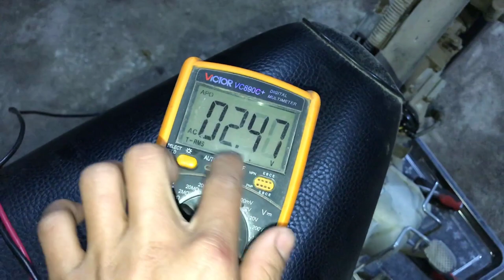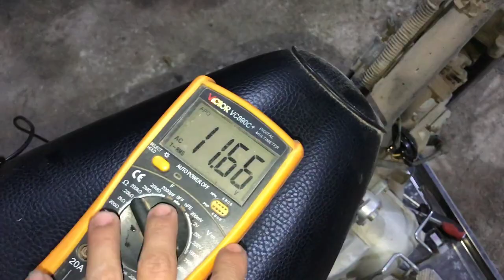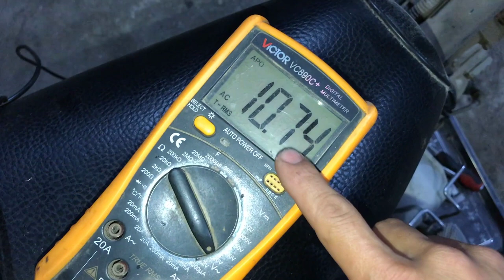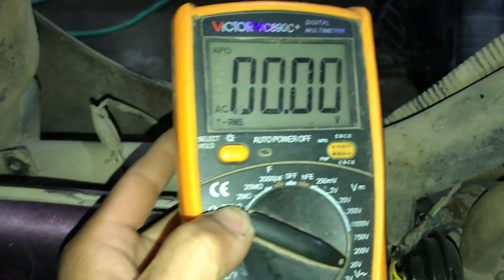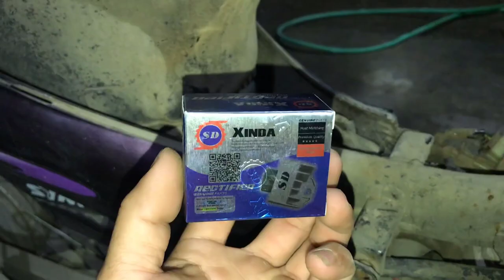Đèn Không Sáng Đo Vẫn Có Điên Mà Bảo Chết Mâm Lửa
Chia sẻ cách bắt bệnh đo kiểm mạch sạc xe máy phổ thông cách đơn giản nhất
những bệnh liên quan đến mạch sạc bán kỳ thường gặp